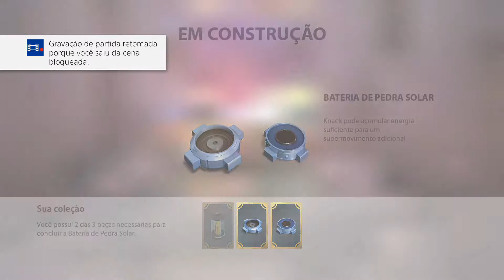PS4 - Knack - Parte 29 - BR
Galera, espero que gostem!!

Sorteio quando chegar 1670 Inscritos !!!

Steam, Origin  e Uplay - trsgamerbr

Psn - tgosorianous - Americana
Psn - trsgamerbr - Brasileira

- Curte ae Pessoal

Twitter - Me seguem no twitter para novidades

Para quem quiser fazer doações, links abaixo.

Meu PC:
Processador - i7 4770
Placa - Asus B85-Plus
Memoria - 24gb HyperX - 1600mhz
Placa de Vídeo - RX 480 8gb PowerCooler Red Dragon
Fonte - 600w 80 plus Seventeen
Hd Ssd 120g e Hd 1TB
Monitores - Lg 23p fullhd 60hertz e AOC 21.5 Gamer Speed

Acessórios:
Placa captura - Roxio GameCap HD Pro
Interface de áudio - behringer Xenyx 302usb
WebCam - Logitech c920
Microfone Dinâmico MDC201 Prata HARMONICS
Teclado Wireless Microsoft 3000 e Mouse dos mais barato marca Feasso 1600dpi
Controle Xbox 360 Personalizado MW3 Sem Fio

Consoles:
PS4 Slim 1tb
PS Vita TV - cartão de 32g

Programas:
OBS Studio ou Xplit para gravação ou Live.